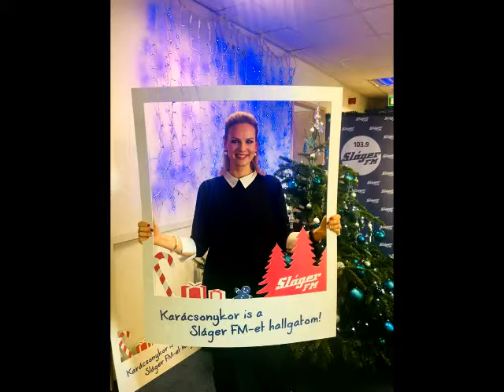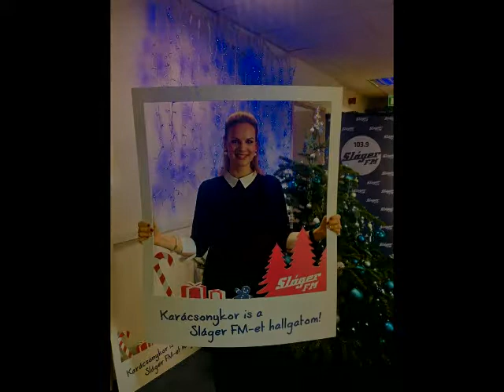Sláger Arcok 2018.12.16. Komonyi Zsuzsi